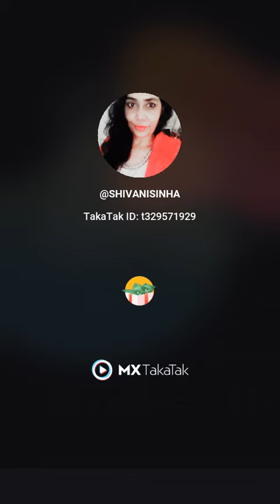Aami aka bose aachi Best hit Music Lyric voice @SHIVANISINHAMUSICCOMPOSER